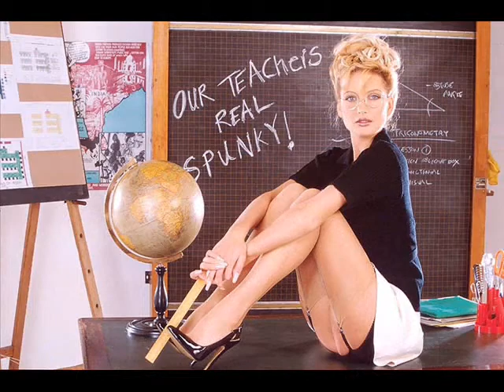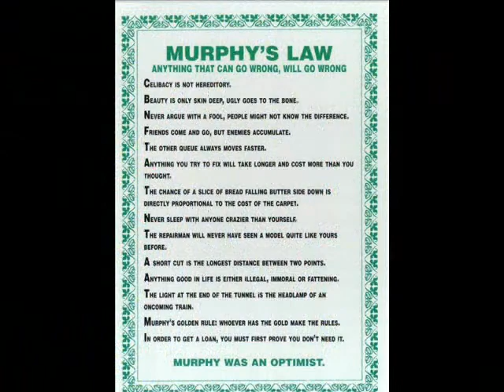Hank Williams Jr If It Will It Will